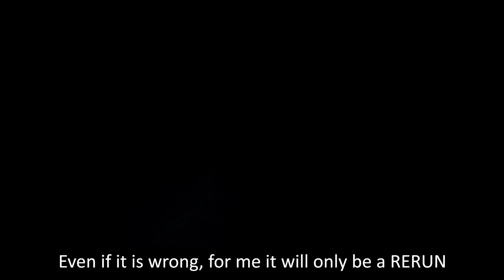BUSTAFELLOWS - Announcement Trailer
eXtend brings a new visual novel to the West! Mixing romance with murders and the dangerous ikemen, BUSTAFELLOWS in a gripping story that will make you shiver but ask for more!

Arrive in New Sieg, a beautiful fictional town set in America. You play the part of a young woman with the ability to with the ability to leap in the past for a very short period in the bodies of others. After witnessing the murder of a crooked lawyer – she goes back in time in an attempt to save him. It's up to you to figure out how to save him!

Coming to Steam and Nintendo Switch in 2021!